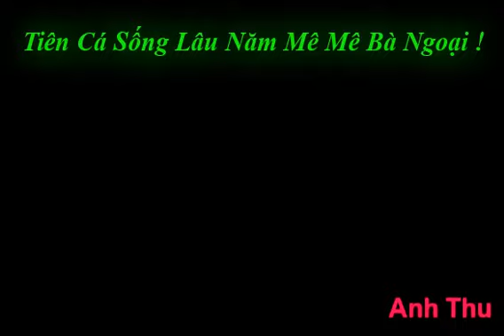Bài Hát Của Tiên Cá Sống Lâu Năm Mê Mê Bà Ngoại Trong NXNX 33 (Hữu Châu)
Bài Ca "Tiên Cá Mê Mê Sống Lâu Năm."
                  (Giọng Nam) Sáng Tác: Cao Minh Thu.
(Mở Cảnh 3) :

Em là Tiên Cá sống lâu năm
Chốt đơn bám biển từ khi mà em chưa già.
Già đi mệt lắm ai ơi,bơi không có nổi Mê man sớm chiều !
Già quạnh hiu nhưng em chẳng buồn bao nhiêu.
Vì em vui tung tăng giống thời Sinh Viên.

- Hôm kia em ngủ đang nằm (khò khò) ...
Ai xui,ai ẵm ai bồng Em ngờ rằng được dẫn đi bơi
Ai có ngờ ...
Bị bắt vào đây Nằm chung lao một lũ ...
Để em giờ mang kiếp tù Bây giờ biết tính làm sao?
Nơi này biết trốn đường nao?
Ai người tới cứu giùm em Mai này em sẽ đội ơn.
Cứu em đi anh SinBad em đội ơn.!

Bản quyền những bài nhạc và Karaoke thuộc về  Anh Thu Nguyễn, Vui lòng không Re-up dưới mọi hình thức nếu chưa được sự đồng ý, xin cám ơn.